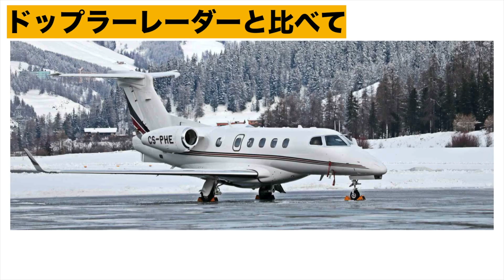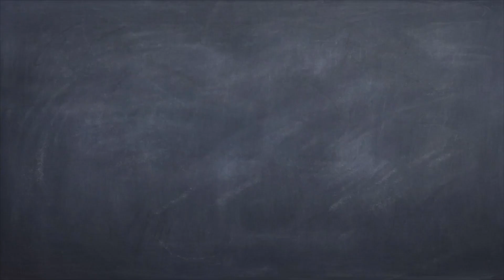ドップラーライダーとは？【ドップラーレーダーとの違いは？】